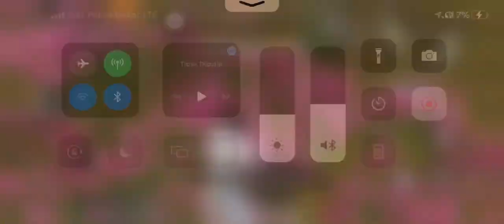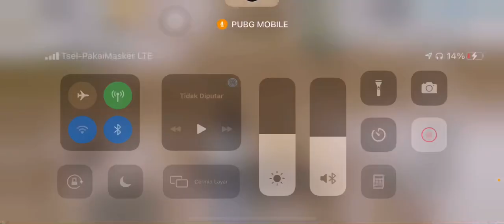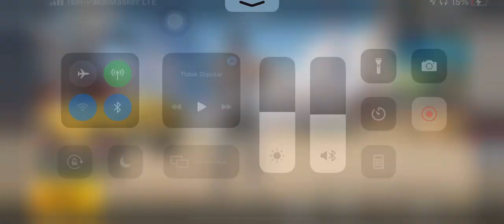PUBG MOBILE - Noob 🥲 Resiko solo player gaada yg support